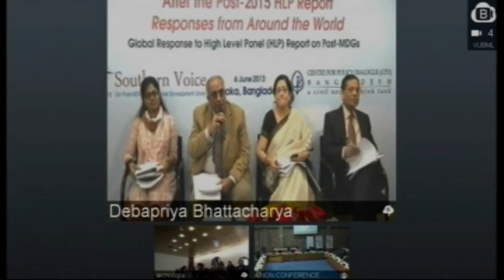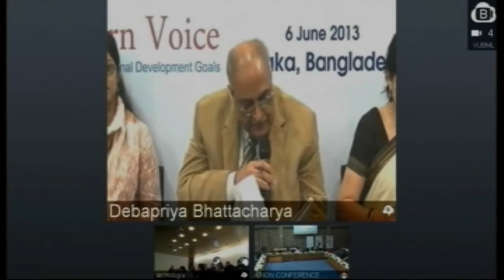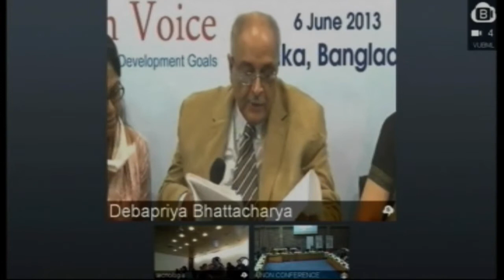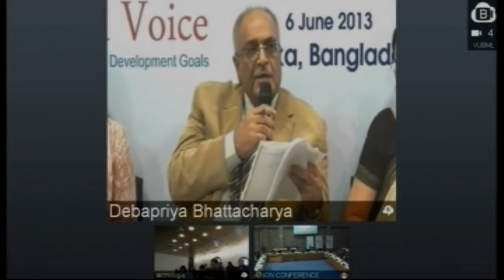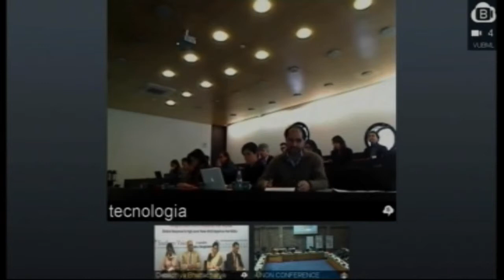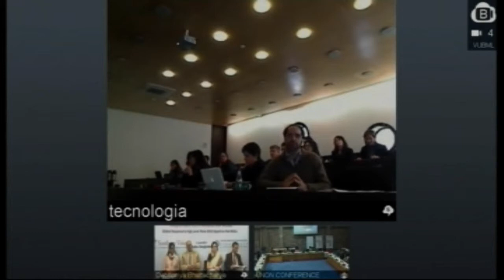Discussion Part 1 - After the post-2015 HLP report: responses from around the world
Discussion part 1. This event - After the post-2015 HLP report: responses from around the world - was held on 6 June 2013 at ODI offices, London.